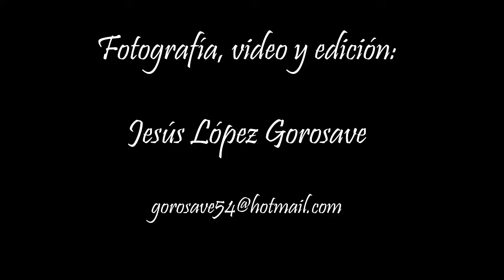Triates juegan en sillon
Hermanos trillizos de 3 años de edad juegan con el sillon giratorio de su casa.